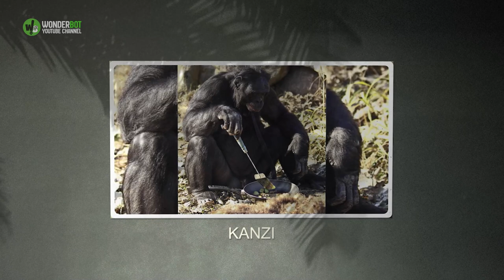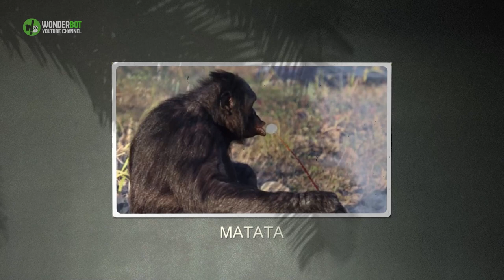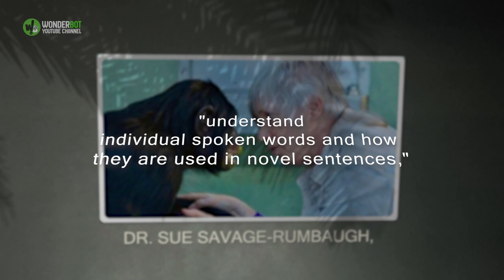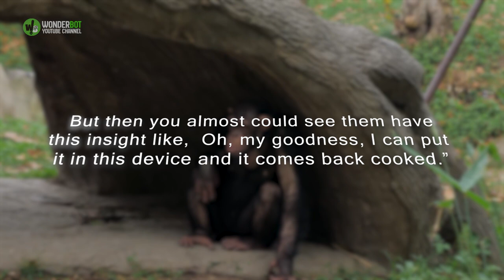This Bonobo Starts Fires, Cooks His Own Food, & Knows 3 THOUSAND English Words